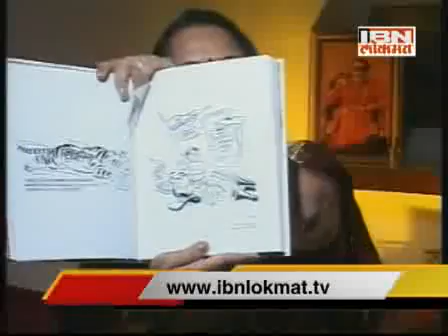Aajcha Sawal on Dasara Melava Shiv sena (25 oct. 12)- Part 2